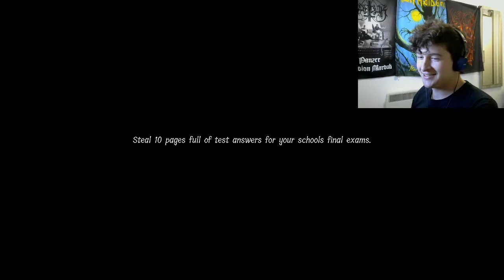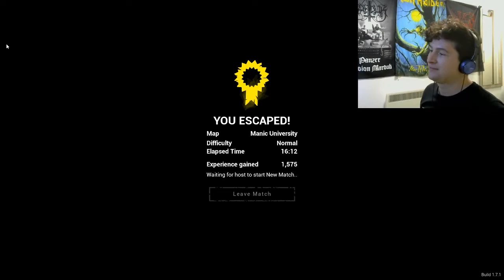"pthppppthppth" | Lunch Lady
magic noise